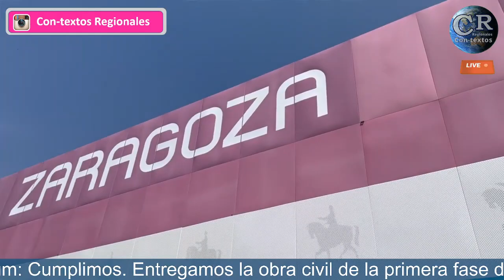Entregamos la obra civil de la primera fase de la Nueva Línea 1 del Metro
Claudia Sheinbaum: Cumplimos. Entregamos la obra civil de la primera fase de la Nueva Línea 1 del Metro. De acuerdo con la empresa CRRC no hay un ejemplo así en otra parte del mundo.